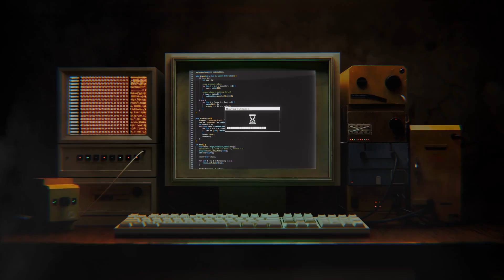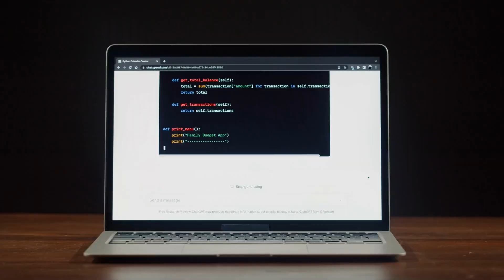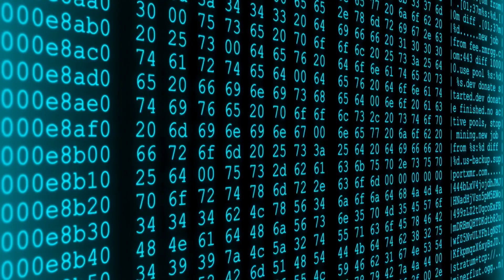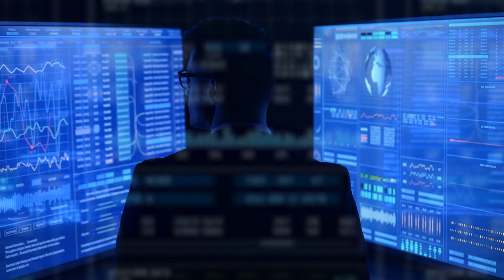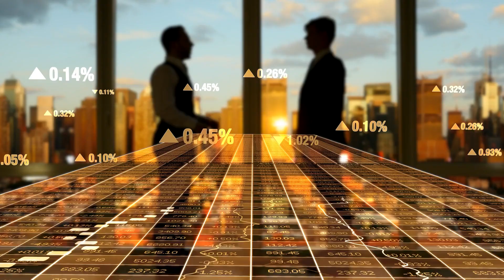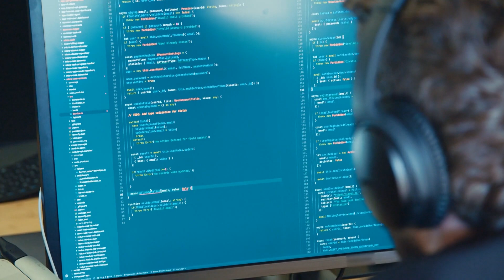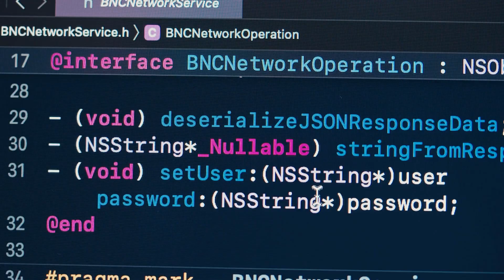Is This the Endgame for AI | How the Q STAR AGI Agent Breakthrough Is Changing the Game!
Welcome to a groundbreaking exploration of Q-STAR, the latest AGI (Artificial General Intelligence) phenomenon by OpenAI that's setting the tech world abuzz! 🌟 In 2023, we saw over 100 billion AI prompts, but Q-STAR represents an unparalleled leap forward. This AI isn't just another chatbot; it's a multi-faceted genius, capable of learning, innovating, and solving problems on a level we've never seen before. From revolutionizing how we approach farming and marketing in the wine industry to potentially reinventing flavor profiles, Q-STAR's implications are as exciting as they are profound.

But it's not all cheers and celebration 🍷. As we marvel at Q-STAR's capabilities, questions about the future of authenticity in industries like winemaking, and the ethical considerations of AGI, loom large. Could this tech lead to a future where craft and tradition are overshadowed by AI innovation?

Dive deep with us as we explore the evolution of AI, the breakthrough of Q-STAR, and what this means for our world. From its impact on farming, marketing, and even the very essence of flavor, to the broader implications for AGI and society, we're covering it all. 🌐

Is this the endgame for AI, or just the beginning of a new era? How will Q-STAR reshape our understanding of intelligence, creativity, and innovation?

👍 Smash that like button if you're intrigued by the future AI holds, subscribe for more insightful content, and stay tuned as we continue to explore how technology is transforming our lives, one sip at a time. Until next time, cheers!